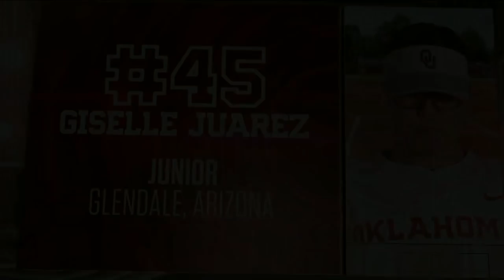20190308 SB OKLAHOMA vs NorthWestern